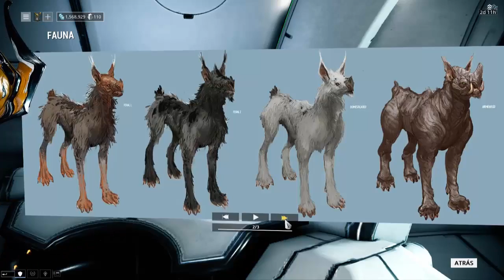Warframe Temp.3 Esculturas Ayatan